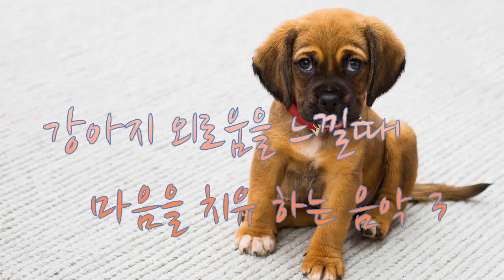강아지 음악 3 - 외로을 때 들려주는 재미있는강아지 음악 "-39분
강아지가좋아하는소리. 강아지가 좋아하는 영상. 강아지 외로울때 들려주는 음악
강아지가좋아하는음악.강아지 분리불안 음악.
강아지나 애완동물, 반려견이 외로움을 느끼거나 혼자있을 때,
심장박동소리, 새,
물소리,고양이와
활력있는 애견과강아지들의 소리를 음정화 하여 외로움을 느끼는 강아지나 애견에게 교감을 느끼게 하며 사랑을 나누는 위로와 치유 반복형 음악
강아지가 좋아하는 음악강아지 음악강아지음악
애견음악강아지가 좋아하는 영상.강아지가 좋아하는 소리.강아지 좋아하는 음악
강아지 분리불안 음악.강아지노래.강 아지 음악
강아지 혼자있을때강.아지 노래.강아지 안정음악.개가 좋아하는 음악.
강아지 외출.강아지 수면음악.강아지분리불안음악.강아지
강아지가 좋아하는 음악.강아지 음악..애견음악.강아지음악.강아지가 좋아하는 영상.강아지가 좋아하는 소리.강아지 좋아하는 음악.강아지 분리불안 음악.강아지노래.강 아지 음악.강아지 혼자있을 때."강아지 노래.강아지 안정음악.개가 좋아하는 음악.강아지 외출.강아지 수면음악.강아지분리불안음악.강아지.강아지스트레스해소음악.개가 좋아하는 소리.강아지 힐링음악.